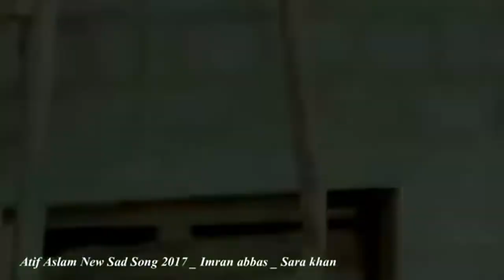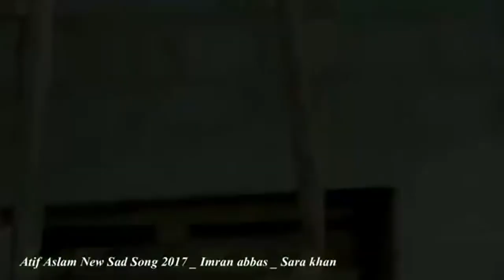Atif Aslam New Sad Song 2019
Muhammad Atif Aslam is a Pakistani singer-songwriter and actor.
His movie debut was the 2011 social drama Bol.
He has recorded numerous chart-topping songs and,
is known for his vocal belting technique.
He predominantly sings in Hindi,
Urdu and Punjabi, but has also sung in Bengali. Wikipedia
Born: March 12, 1983 (age 35 years), Wazirabad, Pakistan
Spouse: Sara Bharwana (m. 2013)
Instruments: Vocals; guitar

Singer:-Atif Aslam

The Video Containt Promosional Re UpLoad
Able Reviniu Shaire Permision